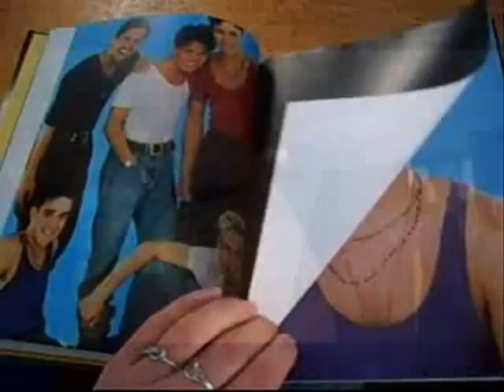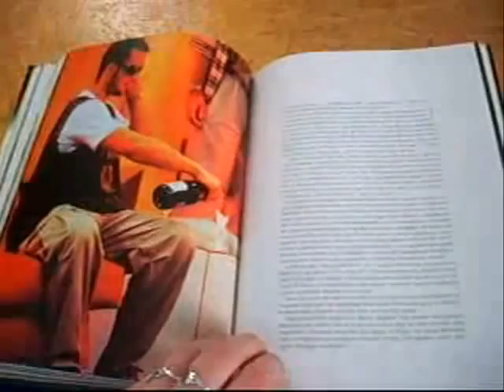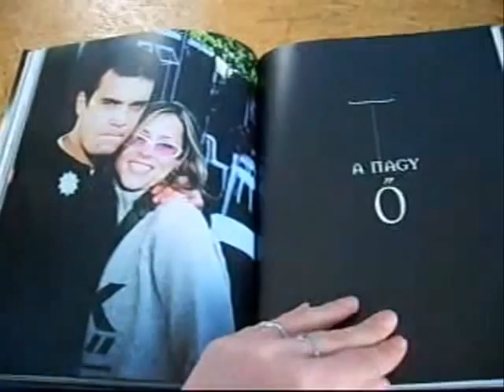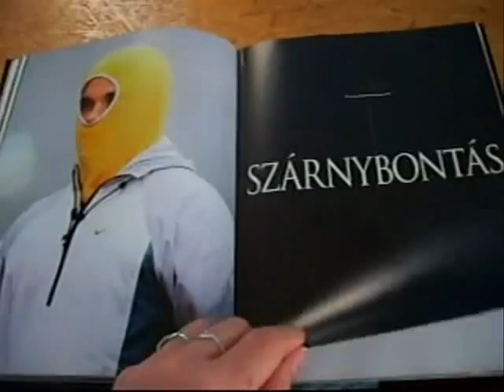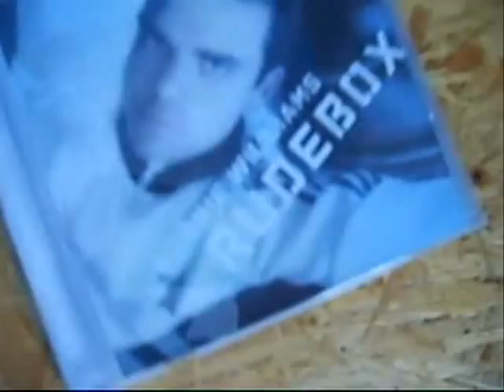A Robbie Williams sikersztori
Montage with "The 80's"